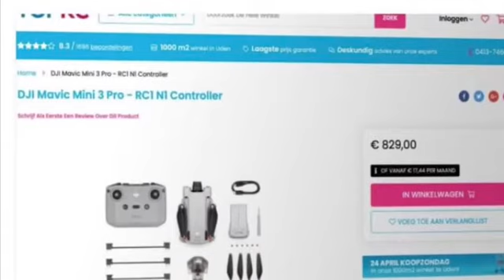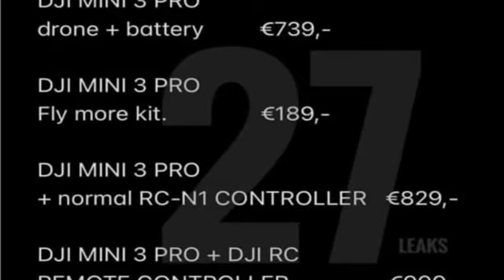Dji prezzo mini 3 pro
Dji prezzi mini3 pro
addirittura  su questo sito già stanno facendo il pre ordine